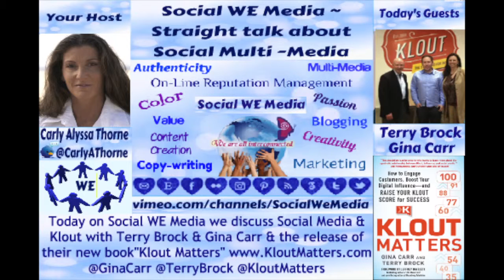Social We Media Explores "Klout Matters"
Social We Media ~ Straight talk about Social We Media
Today on Social We Media we Explore Klout and Social Media Tips and tools with Gina Carr and Terry Brock and explore their new book "Klout Matters"

If You Enjoyed this Post, Please Share the Love...